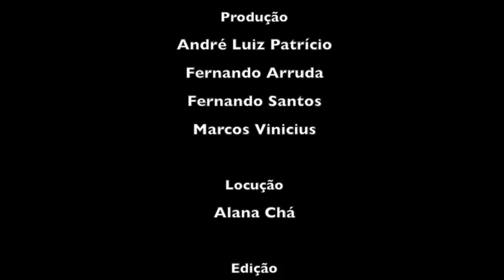Inclusão Social Brasil Bolívia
Vídeo para o projeto Festival de Vídeo no Projeto Escola Família realizado na Escola Marechal Deodoro no Bom Retiro com a Comunidade Boliviana.